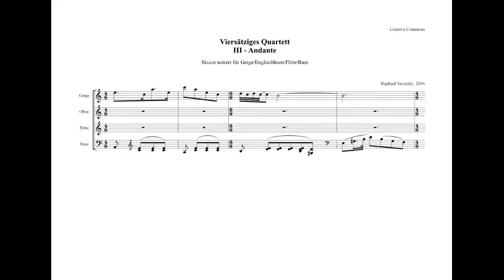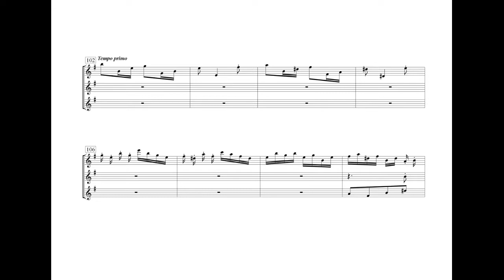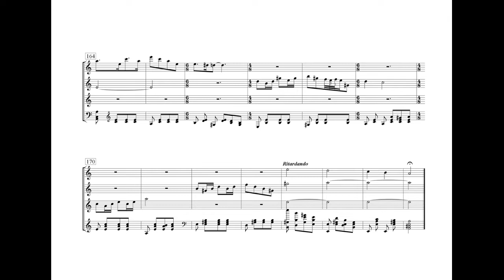R. Sawitzky: Quartet in E minor, movement 3/4 (draft)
Soundfont synthesis with Capella 9. (Since this is a machine-generated sound file, it should be noted that the instruments do not sound optimal and individual notes or passages are not optimally tuned).

Quartett e-Moll, Satz 3/4 (Entwurf)
Soundfont-Synthese mit Capella 9. (Da es sich um eine maschinell erstellte Tondatei handelt, ist zu beachten, dass die Instrumente nicht optimal klingen und einzelne Töne oder Passagen nicht optimal abgestimmt sind.)